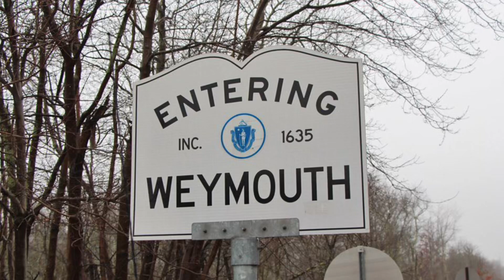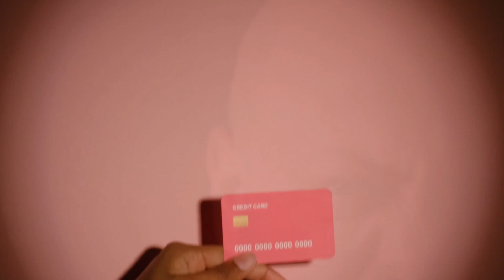Whimsical Weymouth Massachusetts | Parody Travel Video